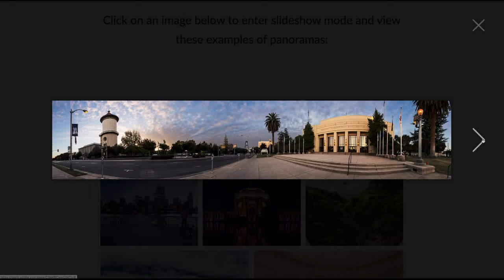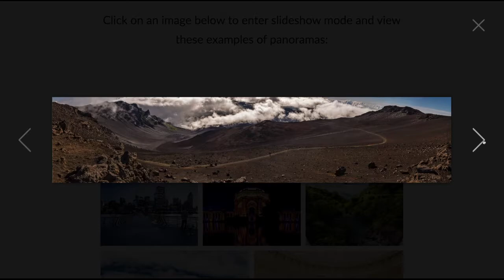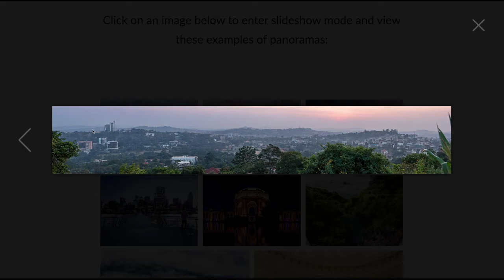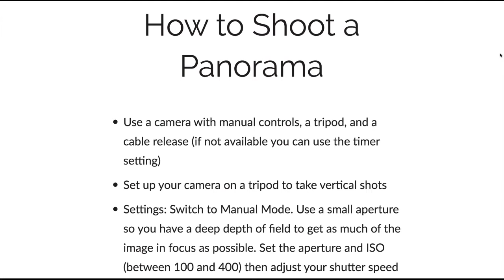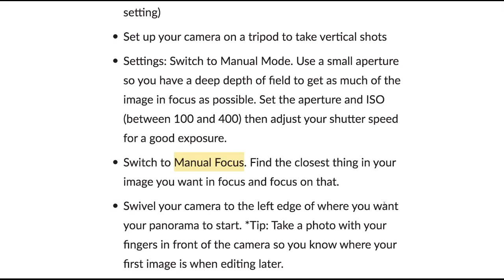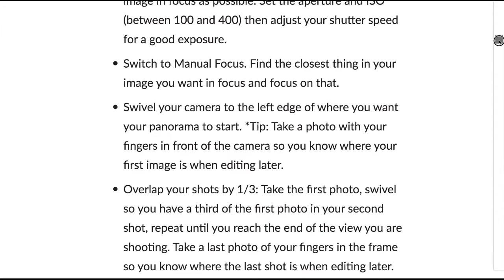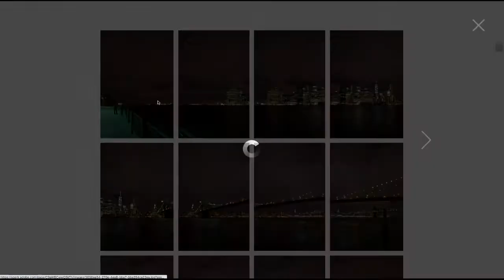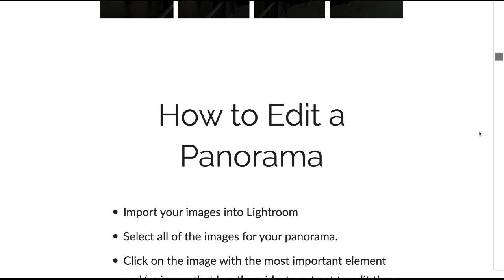Ph12 Shooting Panoramas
In this video, we will look at examples of panoramas and I'll give you some tips on how to shoot photos for your panorama assignment!